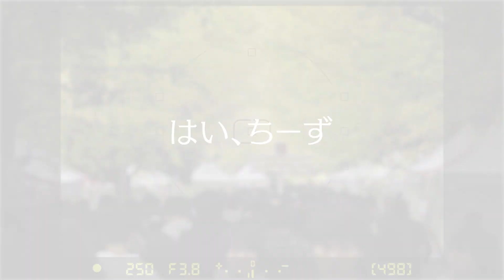第69回駒場祭 テーマ発表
東大生の情熱が紡ぐ作品
心ときめくシーンを探して
ファインダーをのぞく

みつけた感動に
思わずこぼれる笑顔
そんな表情にもレンズを向ける

シャッターが切られた瞬間、
祭は永遠にあなたのものに。

思い思いの一枚を

はい、ちーず

第69回駒場祭
2018年11月23日（金）- 25日（日）
東京大学駒場キャンパス

第69回駒場祭に関する情報は駒場祭ウェブサイト（ ）をご覧ください。